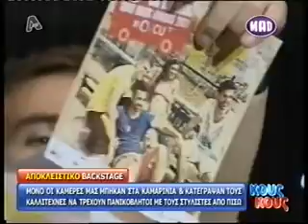Mad Video Music Awards 2011 - FULL Backstage (Part 3 Of 4)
the full backstage of mad video music awards 2011 by kous kous to mesimeri star news poly mpla mpla and kafes me tin eleni menegaki backstage exclusive behind the scenes material with greek vip's helena paparizou sakis rouvas vicky kaya sissy christidou makis pounentis eleni foureira antonis remos otherview kostas martakis arguris aggelou dimos anastasiadis eleonora meleti themis georgantas ilia darlin katerina karavatou christos xolidis despina kampouri katerina stikoudi onirama thodoris marantinis despoina vandi roula koromila ilias psinakis ivi adamou midenistis mouzourakis giannis latsios trufonas samaras nikos moutsinas myronas stratis petretzikis nino doukissa nomikou maria mpekatorou stamatina tsimtsili natassa kalogridi shaya dimitris vlaxos tamta melisses vegas zeta makrypoulia nantia mpoule mpettu maggira eirini merkouri nikos gkanos savvas poumpouras thirio markos seferlis dimitra aiginiti marietta xrousala dimitris ouggarezos mairi sinatsaki